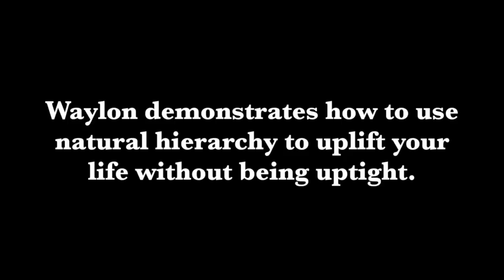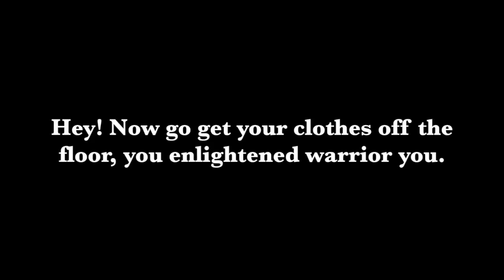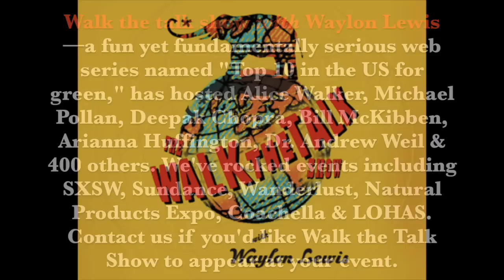Lha, Nyen & Lu: an Enlightened way to Organize your Life.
Waylon demonstrates how to use natural hierarchy to uplift your life without being uptight.